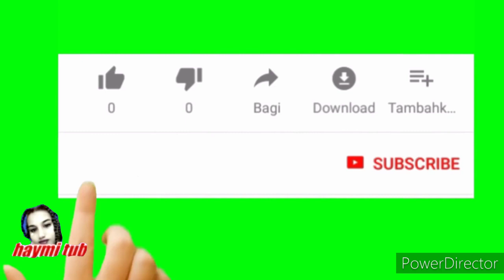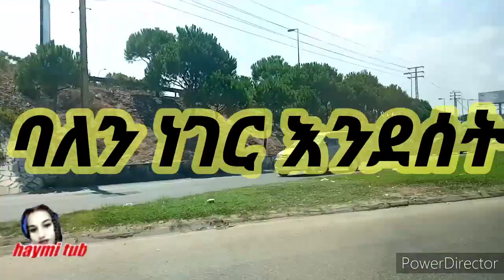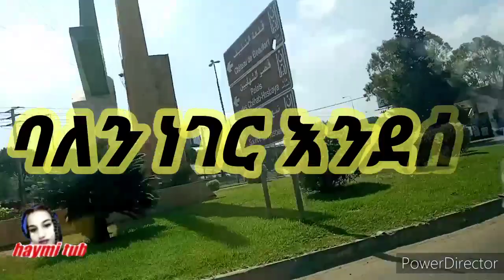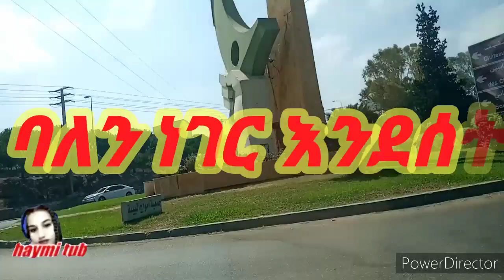ደስተኛ እንሁን ባለን ነገር እንደሰት